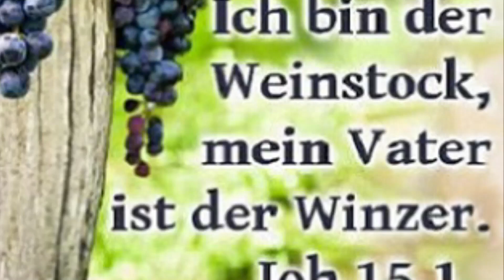+ 5. SONNTAG DER OSTERZEIT | Evangelium und Predigt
Gebet
Am Weinstock Christi möchte ich
mit ihm verbunden bleiben,
mit ihm verwachsen bleiben,
mit ihm in Einheit bleiben,
damit ich von ihm Zeugnis gebe,
damit ich ihn verherrliche,
damit ich reiche Frucht bringe
und nicht getrennt werde von ihm,
und nicht abgeschnitten werde
und nicht weggeworfen werde.

Frucht will ich bringen, die bleibt,
die Frucht der Verzeihung,
die Frucht der Versöhnung,
die Frucht der Freude,
die Frucht des Glaubens,
die Frucht der Hoffnung,
die Frucht der Liebe.
In dir will ich bleiben, auf dich will ich setzen,
eins mit dir will ich sein.
Amen

Lektorin: Frau Maria Langen